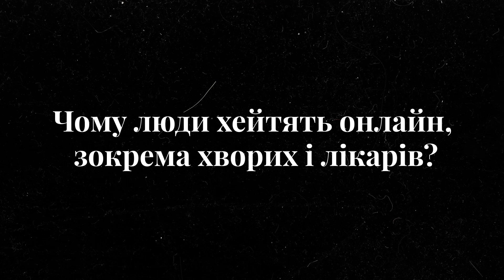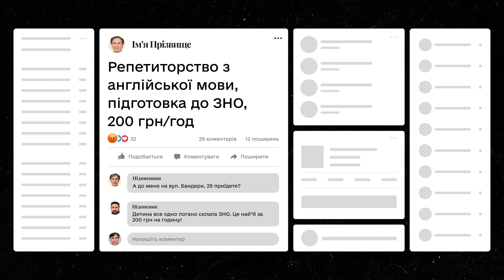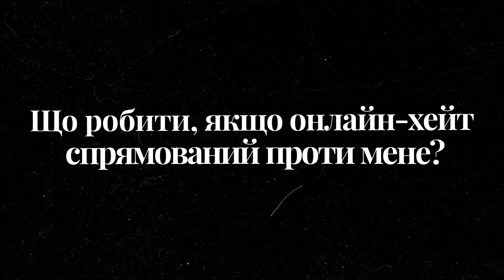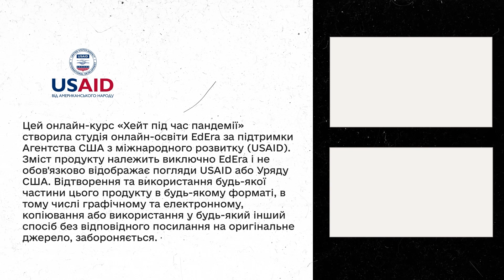Розвиток емпатії замість ненависті в інтернеті | ОНЛАЙН-КУРС ХЕЙТ ПІД ЧАС ПАНДЕМІЇ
Відео, у якому ти дізнаєшся про те,як реагувати на обурливі дописи в соцмережах. Більше матеріалів та тестів із цієї теми знаходь у нашому курсі 👇.

«Хейт під час пандемії» — безкоштовний онлайн-курс із протидії мові ворожнечі в інтернеті. З його допомогою ти зрозумієш, як маніпулювали твоїми емоціями під час карантину. І дізнаєшся, що можна зробити, щоб не опублікувати черговий злісний коментар чи пост.

Навчальні матеріали розміщено на партнерській платформі Workademy від засновників EdEra.

00:00 — початок;
1:20 — чому люди хейтять онлайн, зокрема хворих на лікарів?
2:27 —  як реагувати на обурливі дописи?
2:29 —  що робити, якщо хейт спрямований проти мене?

Кожен модуль курсу виходитиме щопонеділка протягом наступних трьох тижнів (від 29.06). Навчання безкоштовне, а успішні студенти отримають сертифікат.

Цей онлайн-курс «Хейт під час пандемії» створила студія онлайн-освіти EdEra за підтримки Агентства США з міжнародного розвитку (USAID). Зміст продукту належить виключно EdEra і не обов’язково відображає погляди USAID або Уряду США. Відтворення та використання будь-якої частини цього продукту в будь-якому форматі, в тому числі графічному та електронному, копіювання або використання у будь-який інший спосіб без відповідного посилання на оригінальне джерело, забороняється.